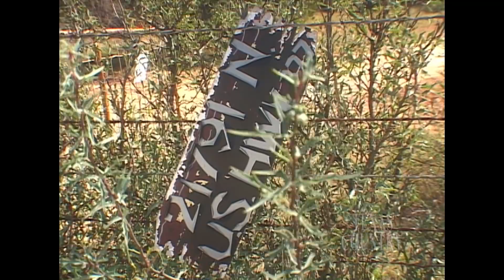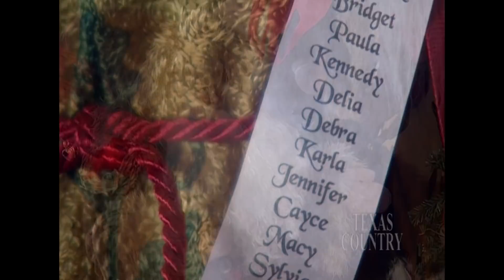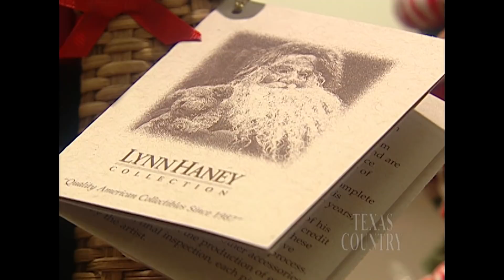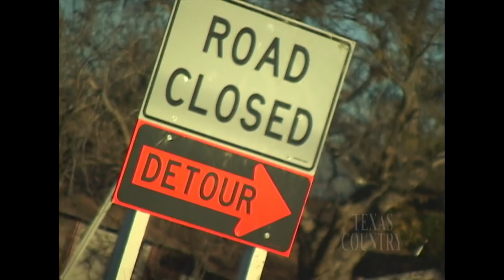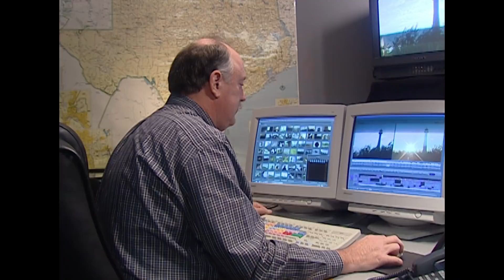A TCR CHRISTMAS | Day 2 | Texas Country Reporter Marathon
Marvel at these Christmas trees & angels made from barbed wire, & meet a little boy touched by Santa.

Junk X-mas
Carl Loeffler
London, TX

Mr. Santa
Lynn Haney
Lubbock, TX

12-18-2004